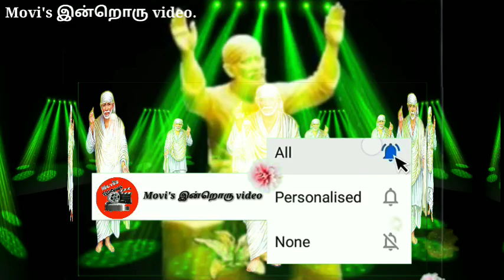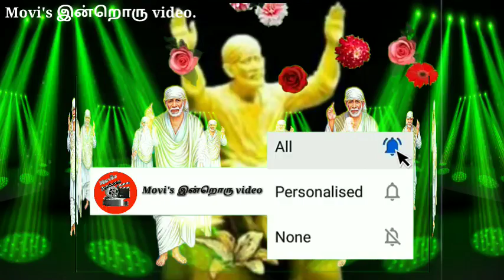💯 நினைத்த காரியம் கைகூடும்🌹💐 Sai baba's advice🌺blessings🌹Motivation speech சாயியின் குரல்🌹Part-353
In this video, I delivered a motivational  Speech through Sai baba's positive thoughts.

Movisஇன்றொருvideo